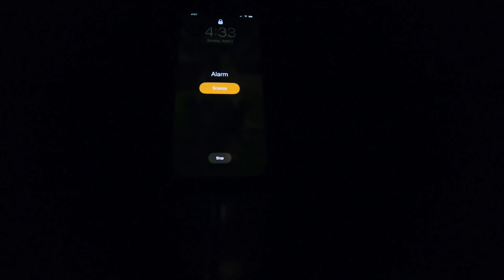Fishing Cold Dirty Water For Aggressive Prespawn Delta Bass | Ca Delta Bass Fishing | Franks Tract